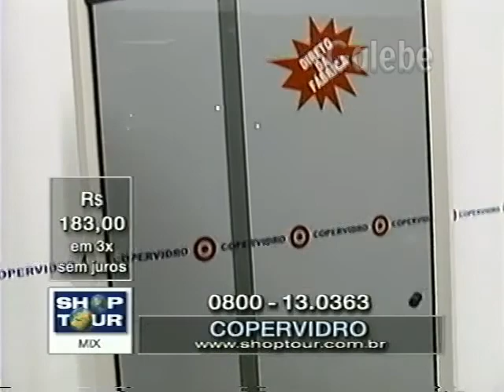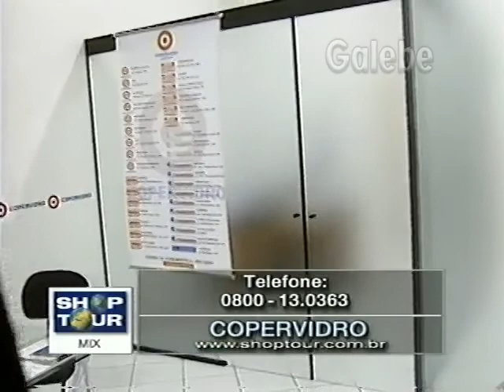COPERVIDRO ANDREIA GALEBE 09 06 2000